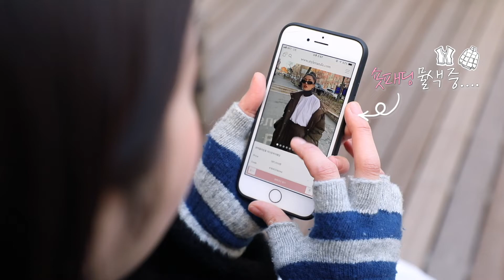혹한에도 섹시하게! 숏패딩 한 벌로 즐기는 스타일링 3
숏패딩 하나로 불금에 어울리는 룩을 연출해보자.
춥다고 투박한 롱패딩만 고수하지 말고, 숏패딩 한 벌로 섹시한 코디를 즐겨보면 어떨까? 과감한 오프숄더룩, 반짝임이 돋보이는 글리터룩, 빈티지한 느낌의 밀리터리룩 등 총 3종의 숏패딩룩을 완성해보자.